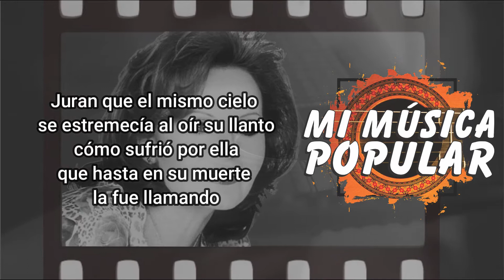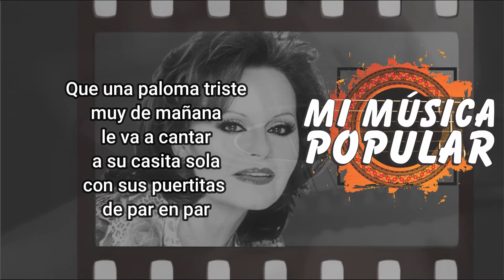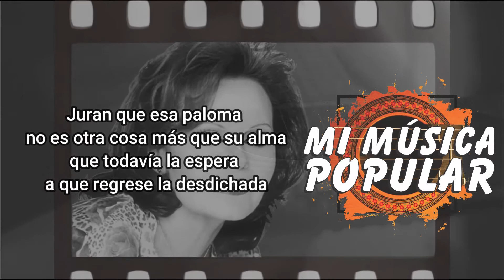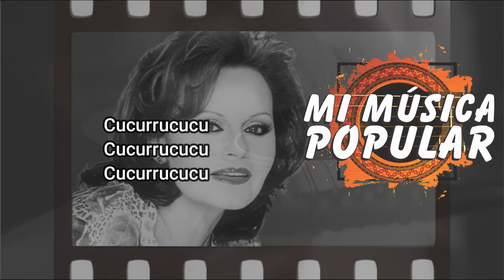Cucurrucucu - Rocío Dúrcal - Con Letra (Video Lyric)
Cucurrucucu

Dicen que por las noches
nomás se le iba en puro llorar
dicen que no dormía
nomás se le iba en puro tomar

Juran que el mismo cielo
se estremecía al oír su llanto
cómo sufrió por ella
que hasta en su muerte
la fue llamando

Cucurrucucu

Paloma

Cucurrucucu

No llores

Las piedras jamás

Paloma

Qué van a saber

De amores

Que una paloma triste
muy de mañana
le va a cantar
a su casita sola
con sus puertitas
de par en par

Juran que esa paloma
no es otra cosa más que su alma
que todavía la espera
a que regrese la desdichada

Cucurrucucu

Paloma

Cucurrucucu

No llores

Las piedras jamás

Paloma

De amores

Cucurrucucu
Cucurrucucu
Cucurrucucu

Paloma
ya no le llores

Cucurrucucu
Cucurrucucu
paloma ya no llores